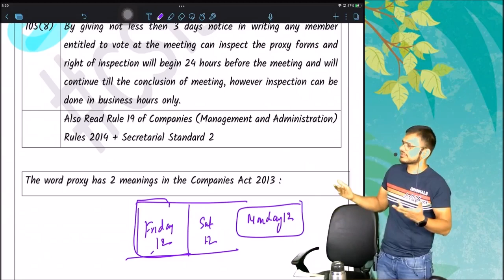Just Study Like This!! You Will Never Fail! Earn in Millions Lifetime as a CS!!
Address: ICan Academy
1st Floor, Surya Plaza, Near Dandekar Bridge, Navi Peth, Pune